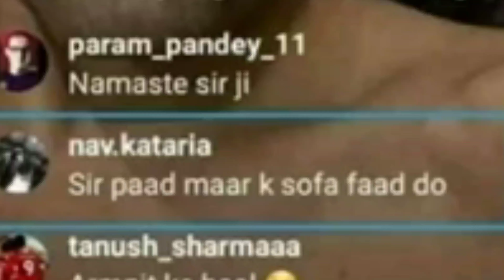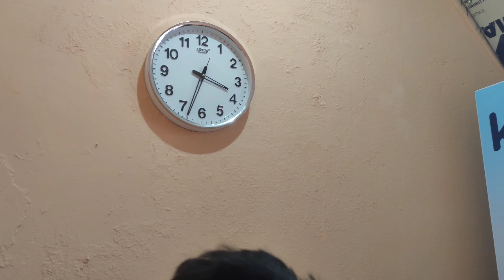showing leen skills on Dragon